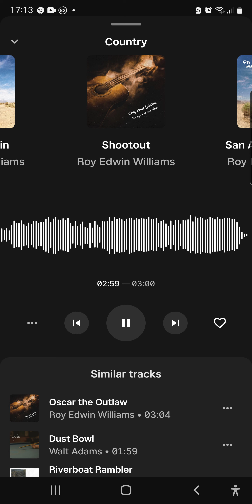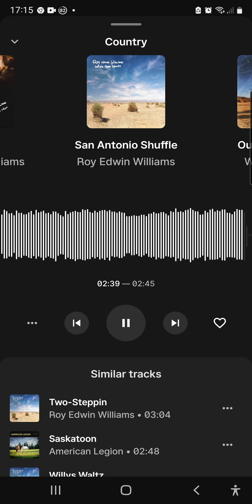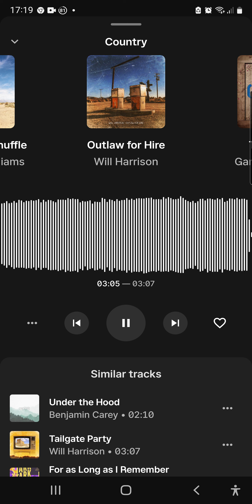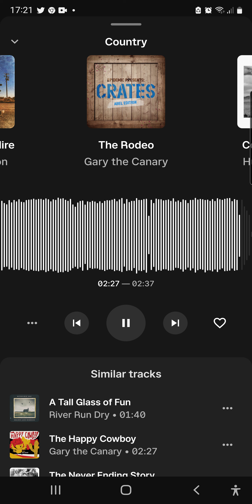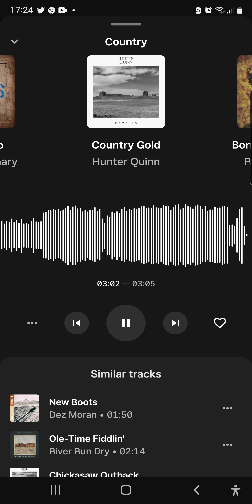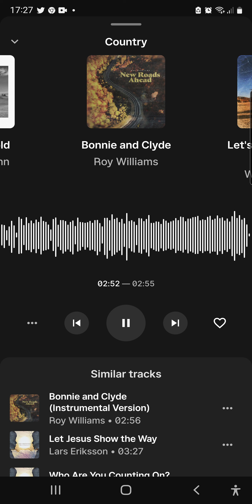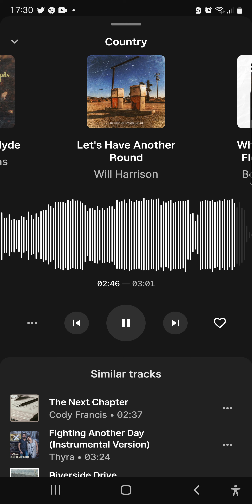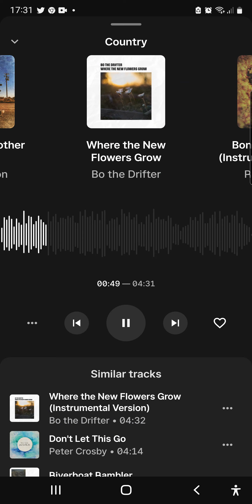Best Old Country Music Of All Time - Old me Country Songs - Country Songs. Epidemic Sound Club Musik